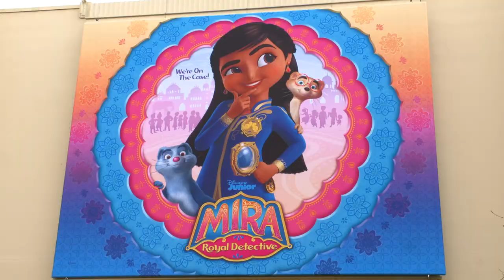Disney Junior Special Premiere of Mira Royal Detective | American Indian Cartoon Show | Desiplaza TV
Disney Junior Special Premiere of Mira Royal Detective on Desiplaza Tv. Actors that voiced characters on the show that attended the premiere included Freida Pinto ("Slumdog Millionaire"), Utkarsh Ambudkar ("Brittany Runs a Marathon"), Leela Ladnier ("Bizaardvark"), Maulik Pancholy ("30 Rock"), Karan Soni ("Deadpool"), Karan Brar ("BUNK'D"), Parvesh Cheena ("Crazy Ex-Girlfriend"), Sonal Shah ("Scrubs"), Hari Kondabolu ("Totally Biased with W. Kamau Bell"), Aarti Sequeira ("The Next Food Network Star"), and Iqbal Theba ("Glee").

Disney Junior Special premiere of their upcoming show “Mira, Royal Detective” held on March 7 at the Walt Disney Studios lot.